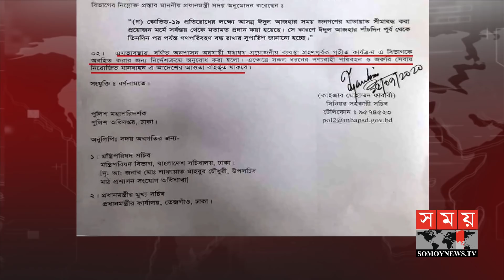ঈদে গণপরিবহন চলা নিয়ে জনমনে বিভ্রান্তি! | Transport Service | Somoy TV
ঈদে গণপরিবহন চলবে কি চলবেনা, এ নিয়ে দু'ধরণের নোটিশে সাধারণমানুষের মনে বিভ্রান্তি দেখা দিয়েছে। করোনা ভাইরাসের বিস্তার রোধে মন্ত্রিপরিষদ বিভাগের সুপারিশ অনুসারে গণপরিবহণ বন্ধে সড়ক পরিবহণ ও সেতু মন্ত্রণালয় এবং স্বরাষ্ট্র মন্ত্রণালয়ের পক্ষ থেকে ব্যবস্থা গ্রহণের নির্দেশ দেয়া হলেও, নৌ পরিবহণ মন্ত্রী এমন সিদ্ধান্তকে ভুলবোঝাবুঝি মন্তব্য করে ঈদে যাত্রীবাহী লঞ্চ চলাচল করবে বলে জানিয়েছেন।